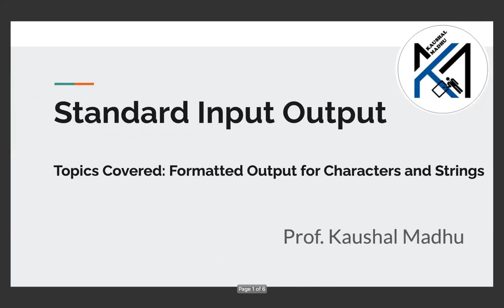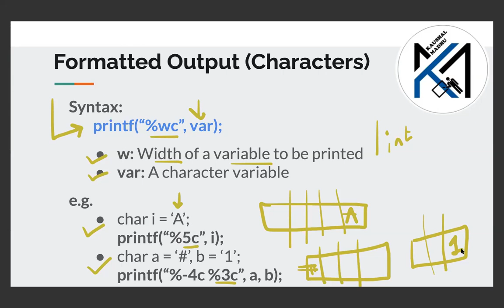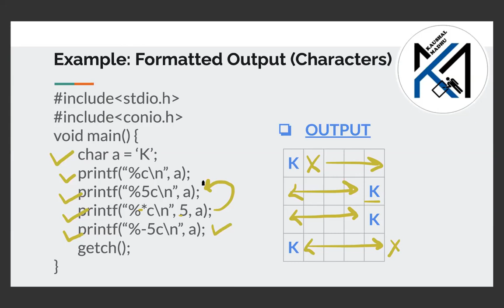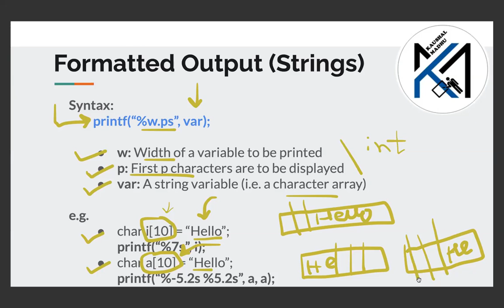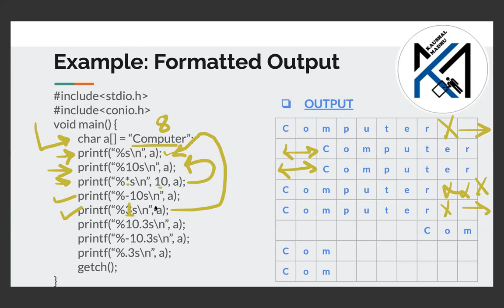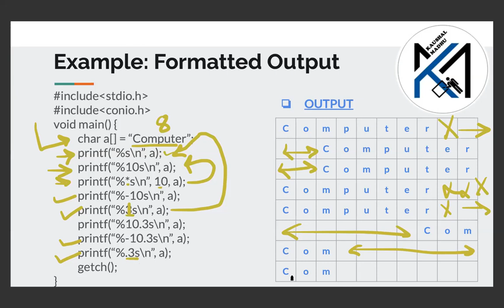Formatted Output for Characters and Strings in C Language in Gujarati | Kaushal Madhu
7th video on StandardInputOutput